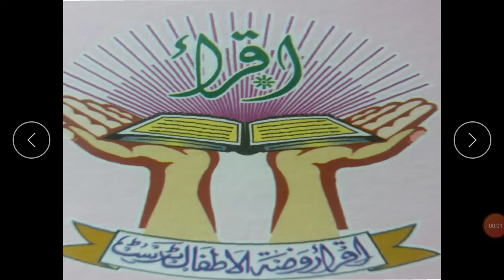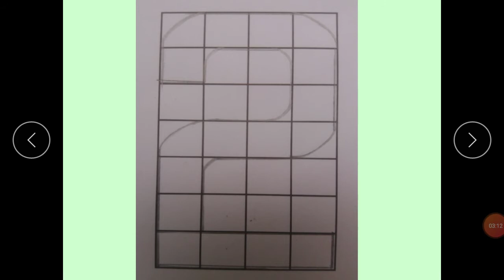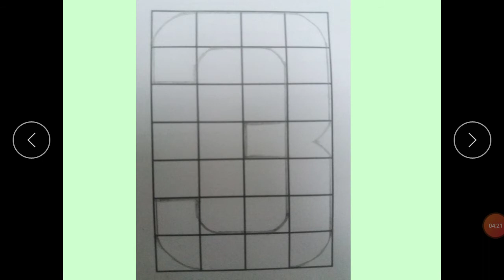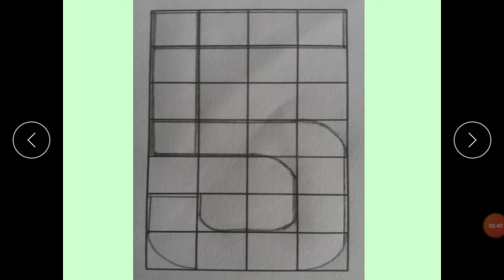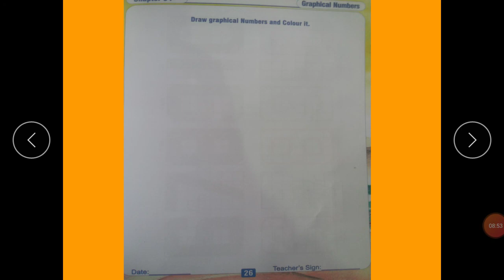Class VI Drawing Lesson 11